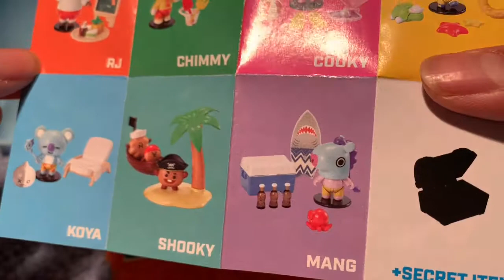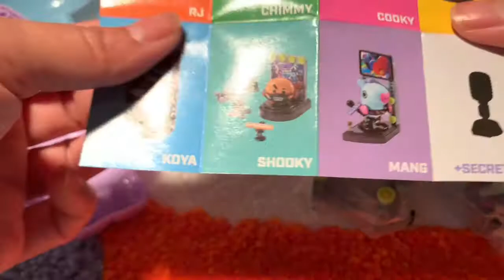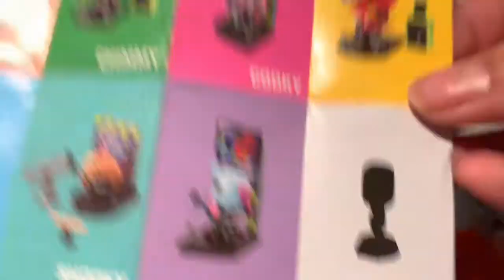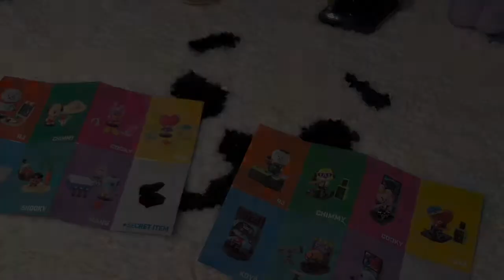BT21 Universtar Figurines Vol. 2 And Vol. 3 Unboxing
Unboxing two blind BT21 Universtar Figurines. One is Vol. 2 and the other is from Vol. collection. Watch which ones I pull!